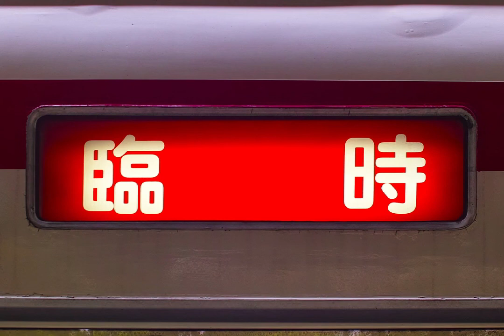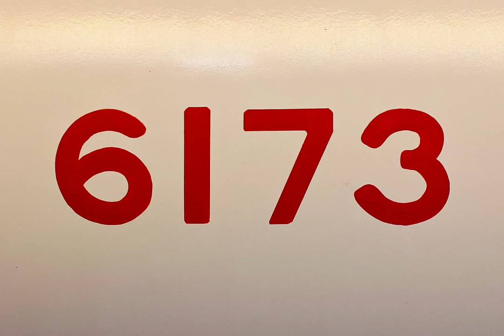【東武6050型走行音】モハ6173 浅草→東武日光【地獄の東武日光線臨時】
平成29年のゴールデンウィークを憶えていますか？
快速・区間快速が廃止され特急以外の日光直通列車が無くなった直後の浅草駅、そして2本が設定された臨時列車の、平日朝ラッシュと見まがう程のあの混雑を……。

平成29年5月3日の6170F+6173Fによる浅草908発臨時5041列車です。乗車率が極めて高く雑音多めです。
停車駅は旧快速(東武動物公園以南)+急行(南栗橋以北)で、おおむね｢臨時｣列車と案内されました。
特急列車が満席である事に加え、浅草からの日光地区直通無料列車がまだあると認識していた観光客が多かった為か、往路の臨時列車は(3日を中心に)非常に混雑しました。
遅延気味の為回復運転をしており本気の走りを見せています。

0:00:00 浅草駅
0:00:53 浅草→とうきょうスカイツリー
0:04:24 とうきょうスカイツリー→北千住
0:13:22 北千住駅
0:15:03 北千住→春日部
0:36:45 春日部→東武動物公園
0:43:40 東武動物公園→南栗橋
0:52:57 南栗橋→栗橋
0:57:22 栗橋→板倉東洋大前
1:07:10 板倉東洋大前→新大平下
1:18:03 新大平下→栃木
1:22:11 栃木駅
1:23:40 栃木→新栃木
1:27:50 新栃木→新鹿沼
1:41:37 新鹿沼→下今市
1:58:07 下今市駅
1:59:30 下今市→東武日光